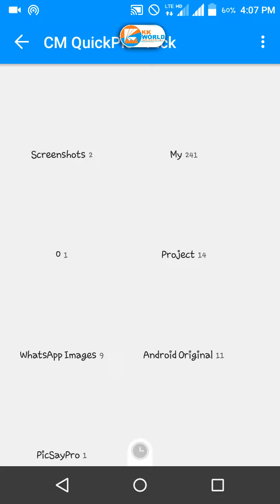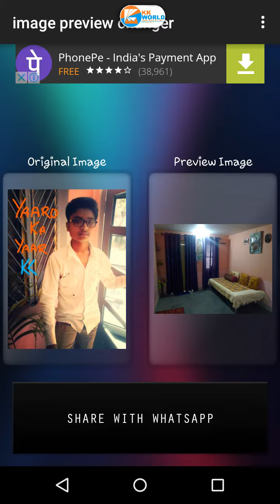How to Change Preview of Photo | In WhatsApp | हिंदी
Agar aapko video pasand aaye toh plz like,share,comment krna na bhule aur channel ko subscribe nahi kiya h toh plz subscribe kijiye kyunki hum isi tarah ki video laate rhte h

KK World - The Tech World

🔵The World Of Videos Of
🏆Learning,
⚒DIY,
📺Entertaining,
💡Knowledge,
📱About Technology,
🎧Songs,
🎬Funny Videos,
🎢Reviews,
📤Unboxing,
🎠Tips and Tricks,
🀄Suggestions,
🃏Magical,
🎨Art and Craft & Activities,
💐Hindi Bhajans
🔴And Much More In HINDI.